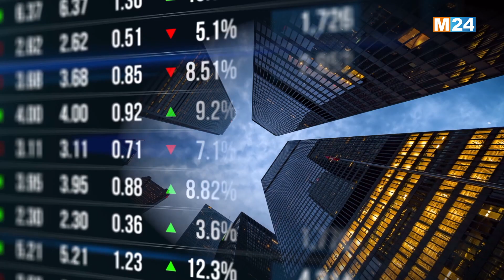‎⁨النشرة الاقتصادية ليوم الخميس 09 ماي 2024⁩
‎⁨.M24TV النشرة الاقتصادية ليوم الخميس 09 ماي 2024 من تقديم حفصة أشباكو على

لمتابعتنا

لتحميل التطبيق